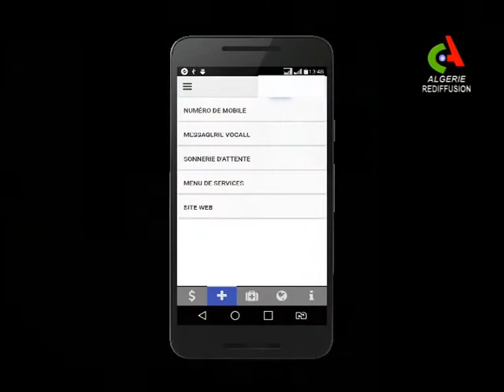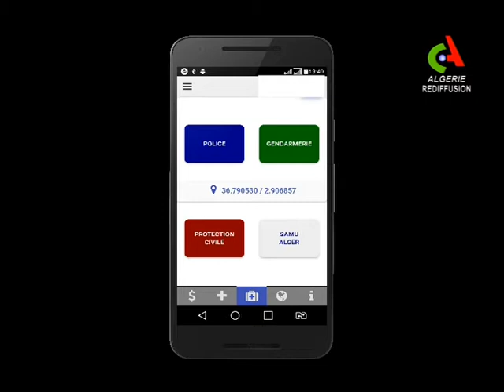mon passage dans Bonjour d'Algérie en direct sur Canal Algérie le 07/11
mon passage dans Bonjour d'Algérie en direct sur Canal Algérie le 07/11, autour des applications mobiles; une belle expérience :)